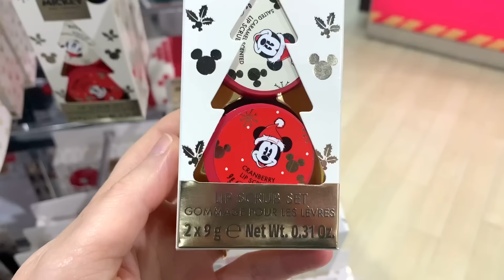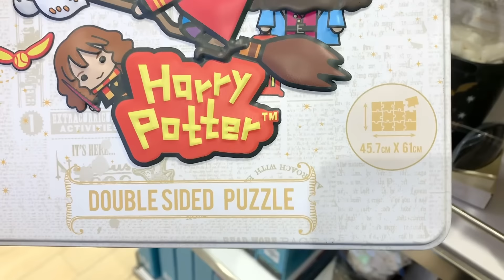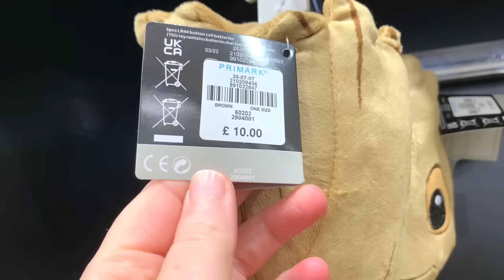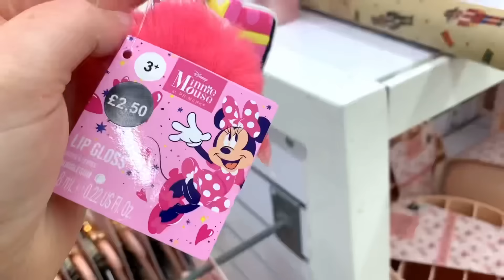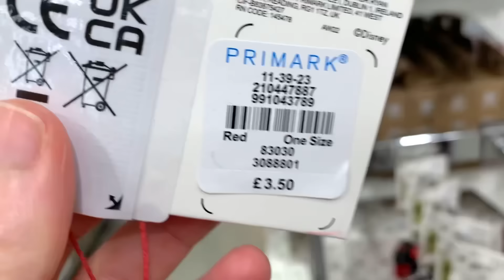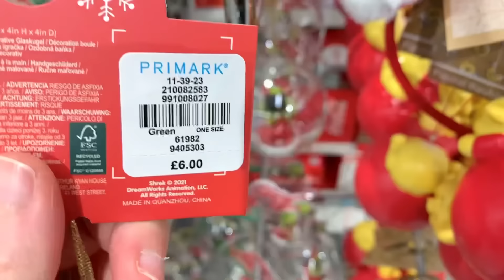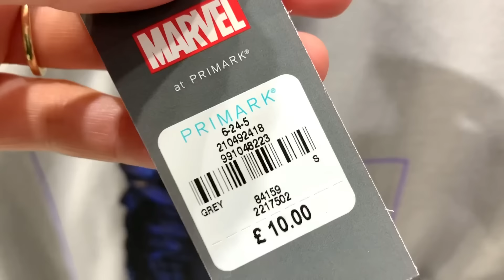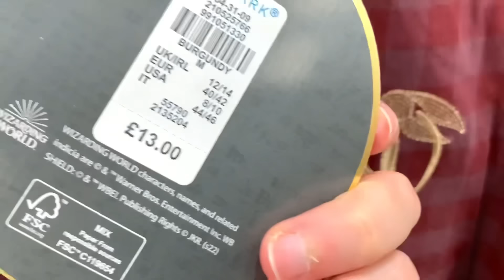Primark Disney & Harry Potter What's New November 2022 (CHRISTMAS)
Primark Disney & Harry Potter What's New October 2022 (CHRISTMAS)

Hi

Today I'm in Primark, searching for all the new Disney & Harry Potter items. The sections I visit are Seasonal, Homeware, Women's Accessories, Beauty, Women's Apparel, Stationery, Tech, Loungewear, Menswear, Childrens and more.